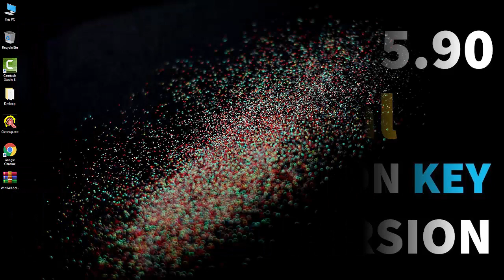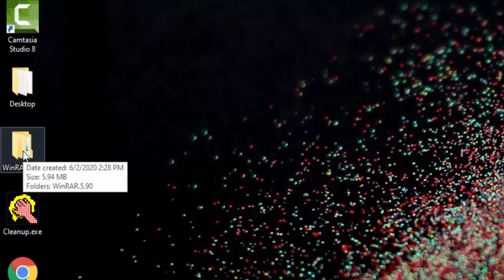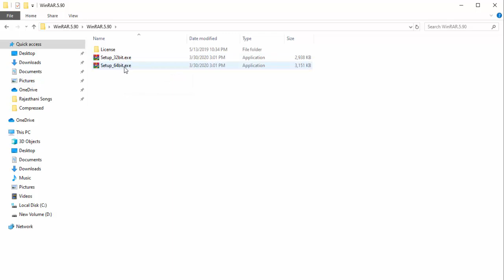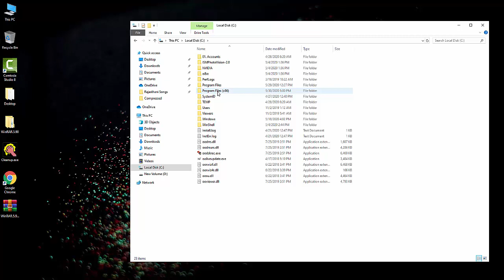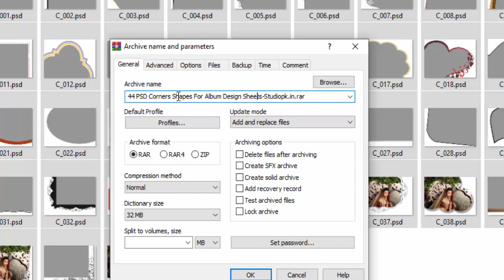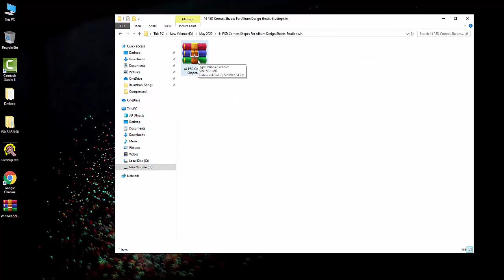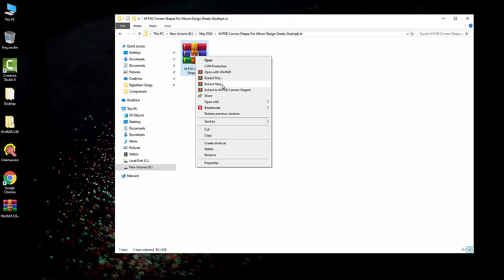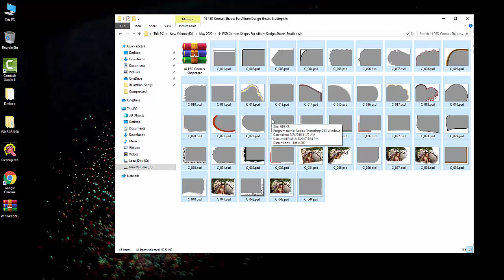How to download, install, and use WinRar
In this video, i'm going to tell you that how to download and install WinRar software. how to use it.
इस वीडियो में, मैं आपको बताने जा रहा हूं कि WinRar सॉफ्टवेयर कैसे डाउनलोड करें और इंस्टॉल करें। इसका इस्तेमाल कैसे करें।